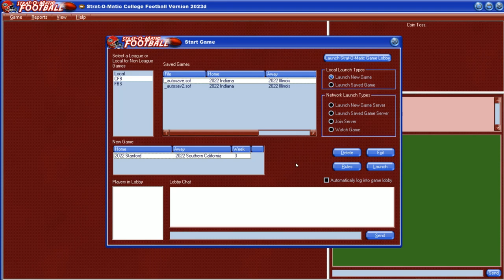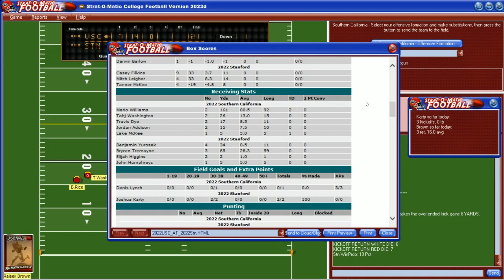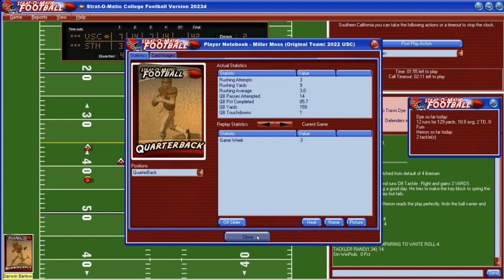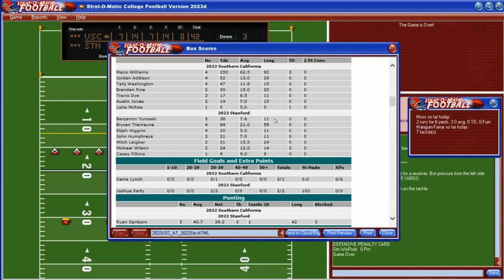Strat-O-Matic College Football: USC (Caleb Williams) vs. Stanford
Since Caleb Williams is expected to be the number one overall pick this year in the NFL draft, I figured I would put up a USC game from 2022 to showcase what he can do. The score of this game in real life was 41-28 so let's see if Stanford can turn the tables and win in this Strat-O-Matic rematch!